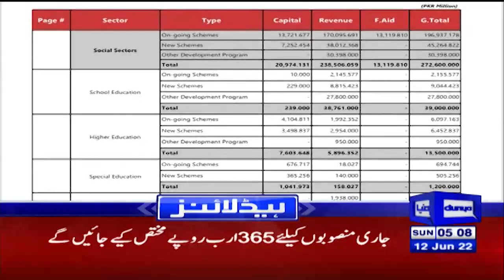Dunya News Headlines 5 AM | 12 June 2022